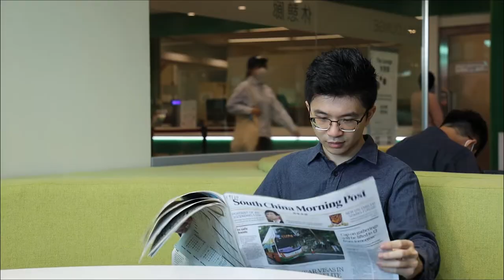香港教育大學 EdUHK｜亞洲及政策研究學系研究型博士生分享 Sharing by PhD students from APS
作為一個以研究為本的學系，香港教育大學亞洲及政策研究學系在多個政策領域的研究具有廣泛影響力，包括老年化、教育、管治、醫療、能源、性別、不平等、人口、移民、城市化和貧困等。本學系的學者都是集政策、施政和公共部門管理方面於一身的專家，研究成果多次發表在重量級國際領先期刊上。其中有四位學者，張仁良教授、周基利教授、胡志強教授及和經緯博士，分別入選金融、老年醫學、能源研究及政治學和公共管理範疇的2022年全球排名首2%科學家名單。

我們的學者不僅在各自的研究領域有一定的造詣，同時對教育充滿熱誠並致力於協作學習和培訓亞洲下一代變革者。來自亞洲不同地區的優秀學子們慕名而來攻讀博士學位，積極為亞洲科研貢獻力量，其中多位已獲得“香港博士研究生獎學金”及“一帶一路獎學金”。本期我們邀請到目前就讀於我系的博士生，包括已經順利取得博士學位並準備開啟職業生涯的博士畢業生、投入研究的博士候選人以及剛剛明確研究方向的博士學生。讓我們一起觀看視頻，了解他們在博士旅途中中的所思、所得、所獲。

Department of Asian and Policy Studies at The Education University of Hong Kong is renowned for its strength in research. We have a wide range of impacts across various policy areas, including aging, education, governance, health, energy, gender, inequality, population, migration, urbanization, and poverty. We count among our faculty experts in policy, governance, and public sector management, and their research results have been published in leading international journals. Four scholars from APS, Chair Prof Stephen Y.L. CHEUNG, Chair Prof CHOU Kee-lee, Prof WOO Chi-keung, Dr He Jingwei Alex are listed in the top 2% scientists list in Finance, Gerontology, Energy, and Political Science and Public Administration, respectively.

Our scholars are not only accomplished in their respective fields of study but also passionate about education and committed to collaborative learning and training the next generation of changemakers in Asia. Which attracts young talents from different regions to pursue their doctoral degrees and actively contribute to Asian studies. Many of them have won the “Hong Kong PhD Fellowship Scheme” and “The Belt and Road Scholarship.” Watch the video and see what our PhD students from diverse backgrounds have learnt and gained during their PhD journey.